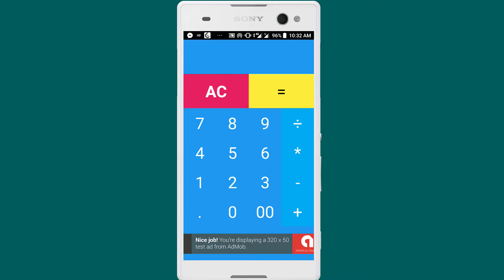Calculator aia thunkable | Thunkable tutorial in hindi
Calculator aia is free for any personal and commercial purpose.

Download Link...